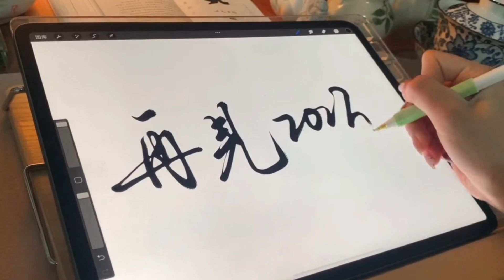2024年，我們繼續一起領略中國古代文學之美吧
2023年，我製作了140期視頻，講解了97篇文學作品及歷史故事
2024年，我們繼續一起領略中國古代文學之美吧